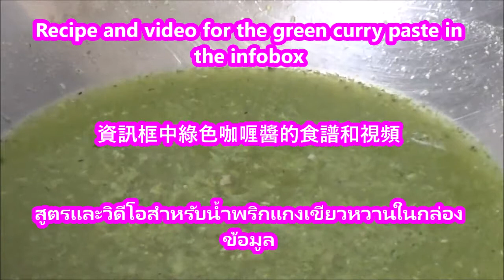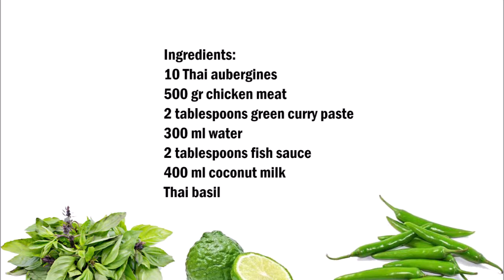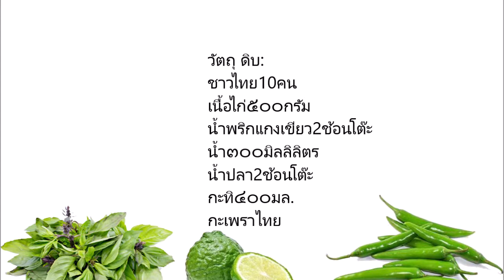Green Thai Curry with Chicken , 綠色泰國咖喱與雞肉 , แกงเขียวหวานไก่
Homemade green Thai curry paste / 自製綠色泰國咖喱醬 / น้ำพริกแกงเขียวหวานโฮมเมด

English :
10 Thai aubergines
500 gr chicken meat
2 tablespoons green curry paste
300 ml water
2 tablespoons fish sauce
400 ml coconut milk
Thai basil

Cut the chicken into strips and halve the Thai eggplant.
Put the Thai curry paste in a wok and add the water as soon as the paste has dissolved and add the meat and eggplant.
Cook briefly and then add the coconut milk to the fish sauce until the meat is cooked, just before serving you can add the Thai basil.

Homemade green Thai curry paste
15 Green Chillies
15 Thai basil leaves
1 teaspoon salt
2 teaspoons coriander seeds
1 teaspoon cumin powder
1 teaspoon peppercorns
1/2 stick of lemongrass
1 tablespoon galgant chopped
2 teaspoons kaffernlimette zest
3 cloves garlic
1 teaspoon miso

Put the chillies and salt in a mortar and mortar until a paste is formed, then add the Thai basil and mortar again.
Now add the coriander seeds, peppercorns and cumin and mortar again.
Cut the zest from the kaffir lime into small pieces, the same with the lemongrass to make the gallant the miso paste and garlic and add both ingredients in the mortar and continue to mortar until a paste has become a paste.

中文：
10 泰國茄子
500克雞肉
2湯匙綠色咖喱醬
300毫升水
2湯匙魚醬
400毫升椰奶
泰國羅勒

把雞肉切成條，把泰國茄子切成兩半。
將泰國咖喱醬放入鍋中，一旦糊狀物溶解，加入水，加入肉和茄子。
煮一小會兒，然後把椰奶加入魚醬，直到肉煮熟，在食用前，你可以加入泰國羅勒。

自製綠色泰國咖喱醬
15 綠色辣椒
15 泰國羅勒葉
1茶匙鹽
2茶匙孜然粉
1茶匙孜然粉
1茶匙胡椒粉
1⁄2 棒檸檬草
1 湯匙甘特切碎
2茶匙卡弗恩利米特熱情
3瓣大蒜
1茶匙味噌

將辣椒和鹽放入砂漿和砂漿中，直到形成糊狀物，然後再次加入泰國羅勒和砂漿。
現在再次添加香菜種子，胡椒，孜然和砂漿。
將卡菲爾酸橙切成小塊，與檸檬草一樣，使麵糊和大蒜的英勇，並在砂漿中加入兩種成分，並繼續砂漿，直到糊狀物變成糊狀物。

ไทย:
ชาวไทย10คน
เนื้อไก่๕๐๐กรัม
น้ำพริกแกงเขียว2ช้อนโต๊ะ
น้ำ๓๐๐มิลลิลิตร
น้ำปลา2ช้อนโต๊ะ
กะทิ๔๐๐มล.

กะเพตัดไก่ลงในแถบและทอดมะเขือเปราะไทย
ใส่พริกแกงไทยลงในกระทะและเติมน้ำทันทีที่วางละลายและเพิ่มเนื้อและมะเขือ
ปรุงอาหารอย่างสั้นแล้วเพิ่มกะทิลงในน้ำปลาจนกว่าเนื้อจะสุกก่อนที่จะให้บริการคุณสามารถเพิ่มใบโหระพาไทยได้ราไทย

น้ำพริกแกงเขียวหวานโฮมเมด
พริกกรีน15
ใบกะเพราไทย
เกลือป่น1ช้อนชา
เมล็ดผักชี2ช้อนชา
ผงยี่หร่า1ช้อนชา
พริก1ช้อนชา
1/2 ไม้ตะไคร้
สับ1ช้อนโต๊ะ
2ช้อนชา
กระเทียม3กลีบ
มิโสะ1ช้อนชา

ใส่พริกและเกลือในปูนและปูนจนกระทั่งวางจะเกิดขึ้นแล้วเพิ่มใบโหระพาไทยและปูนอีกครั้ง
ตอนนี้เพิ่มเมล็ดผักชีพริกและยี่หร่าและปูนอีกครั้ง
ตัดความสนุกจากมะกรูดเป็นชิ้นเล็กๆเช่นเดียวกับตะไคร้ที่จะทำให้การเจียระไนมิโสะวางและกระเทียมและเพิ่มส่วนผสมทั้งสองในปูนและยังคงปูนจนกว่าวางได้กลายเป็นวาง